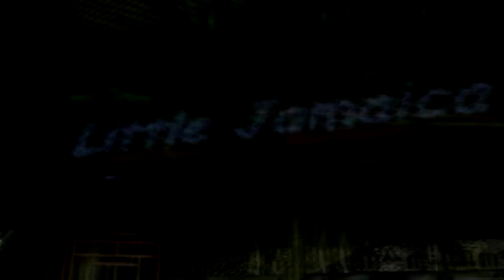Let's Play Together Hellnight (Deutsch) [Facecam] #05 - Charmanter Massenmörder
Wir sind nicht die einzigen "Oberweltler" die hier herunter gescheucht worden sind. Dieser nette junge Mann allerdings hat einen verdammt guten Grund vor der Zivilisation zu flüchten.